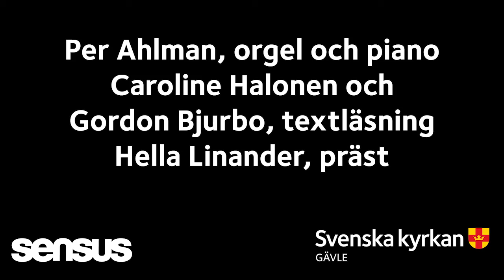Musik vid helgsmål 220402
Musik vid helgsmål - "Försonaren"